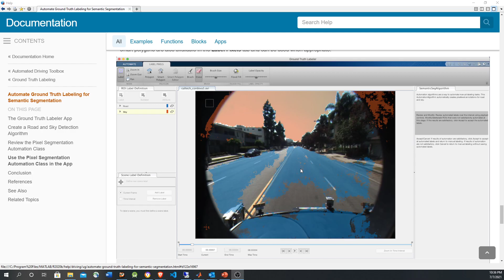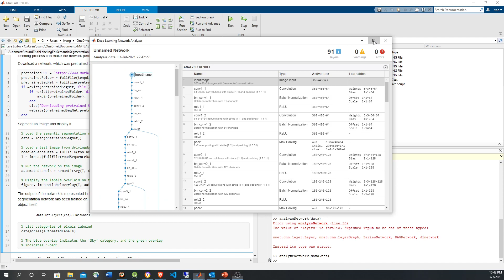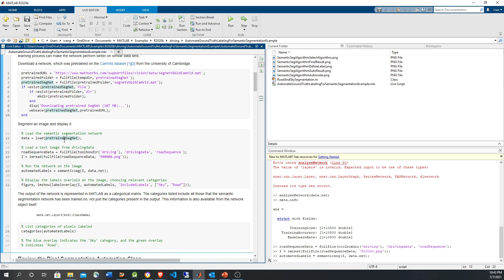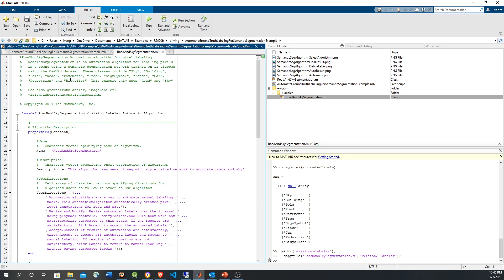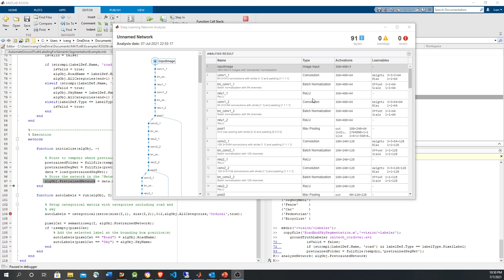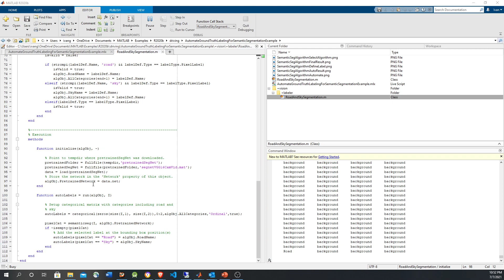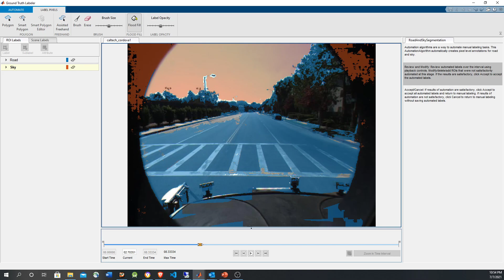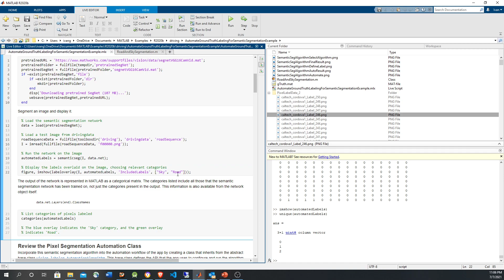Creando data automaticamente para segmentación semántica en MATLAB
Este video muestra como usar el "Ground Truth Labeler" (groundTruthLabeler) de MATLAB para crear data para segmentación semántica automaticamente y manual. El video usado en este ejemplo es de conducción automatizada (ADAS) pero podría aplicarse para otro tipo de aplicaciones.

Referencias:
Automate Ground Truth Labeling for Semantic Segmentation